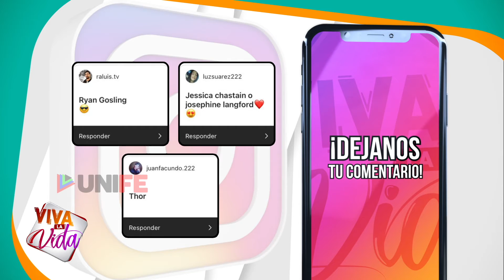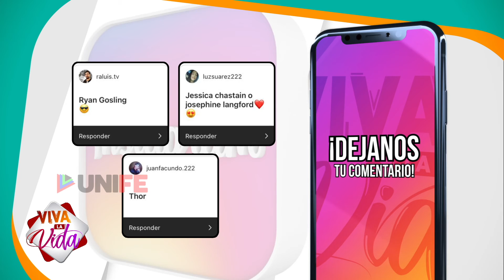Una pastelería pensado para nuestros amigos de cuatro patas